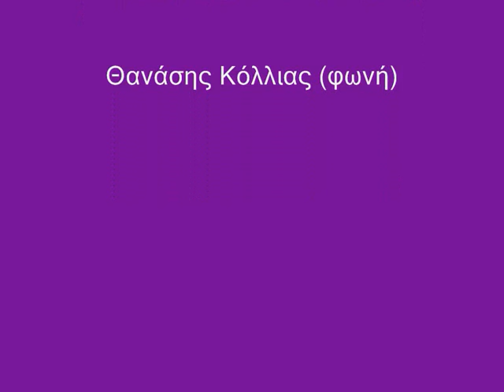Κώστας & Θανάσης - Ψυχιατρείο